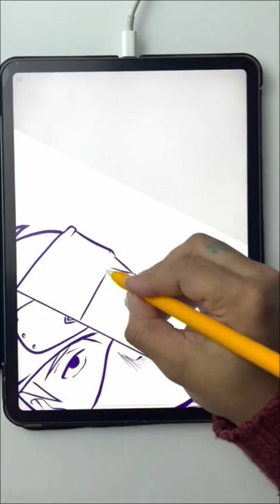DESENHANDO O KAKASHI E O IRUKA SENSEI NARUTO SHIPUDEN DESENHO COM HUMOR